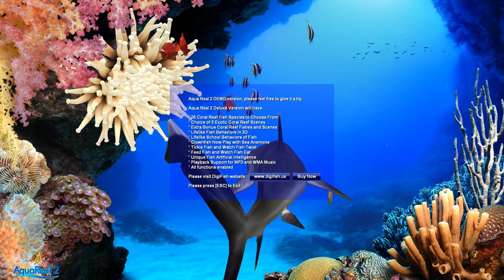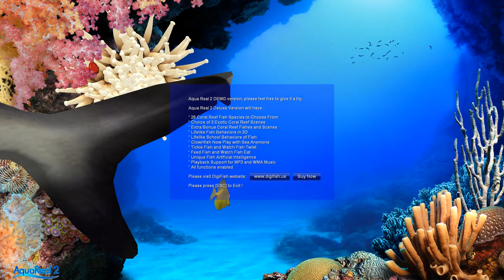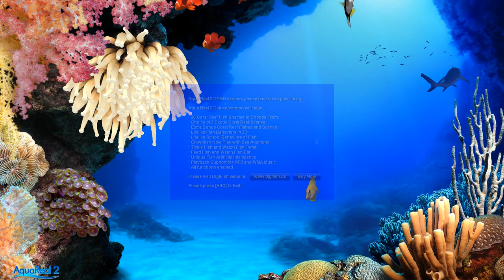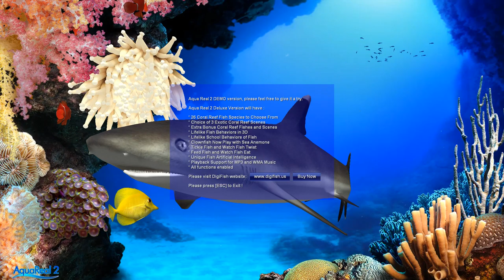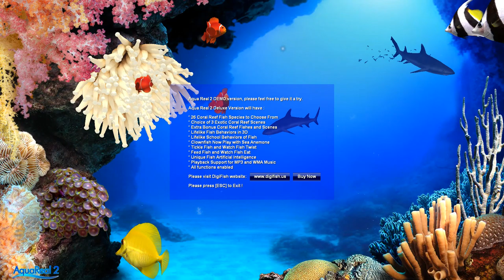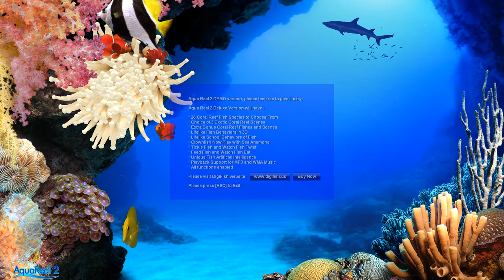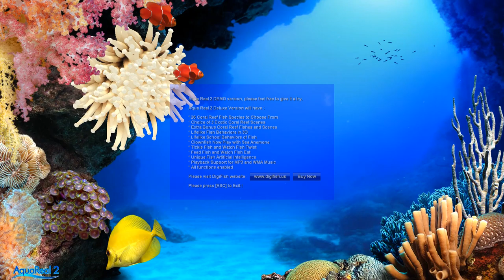錄製 2021 09 16 23 23 54 929